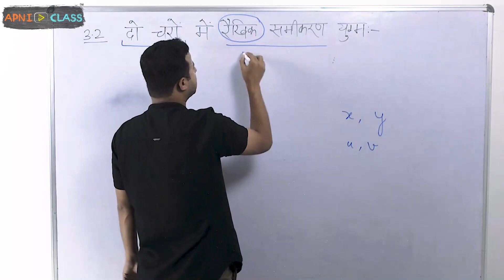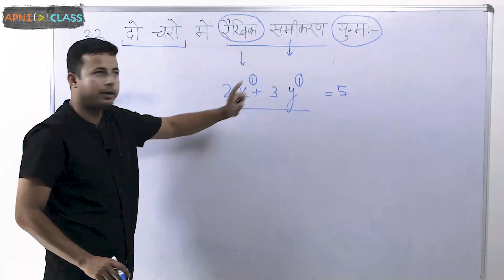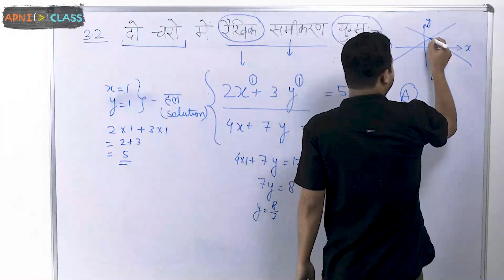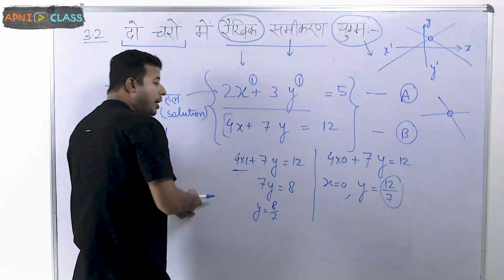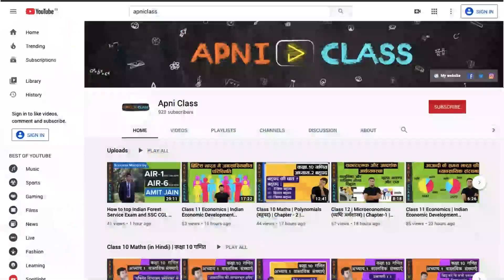Class 10 Maths | Linear Equation of Two Variables | Chapter-3 (Part-2)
इस वीडियो में Class 10 Maths के Third Chapter: Linear Equation of Two Variables के अन्तर्गत हमने 'दो चर वाले रैखिक समीकरण युग्म (Linear Equation of Two Variables) क्या होती है ?' को discuss किया है|

कक्षा 10 गणित के सारे videos देखने के लिए इस playlist को देखें :

Regards,
Aniruddh Mishra